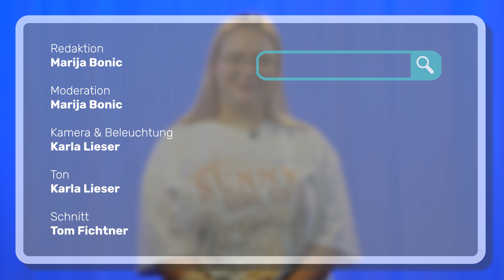Was ist eigentlich...TikTok?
Die chinesische Social-Media Plattform TikTok steht immer wieder in der Kritik, was Zensur und Jugendschutz angeht. In dieser Folge schauen wir uns die Plattform mal genauer an und erklären euch, was damit alles möglich ist, aber auch, worauf man bei der Nutzung achten muss.